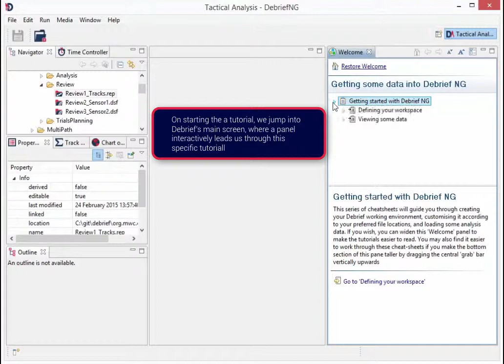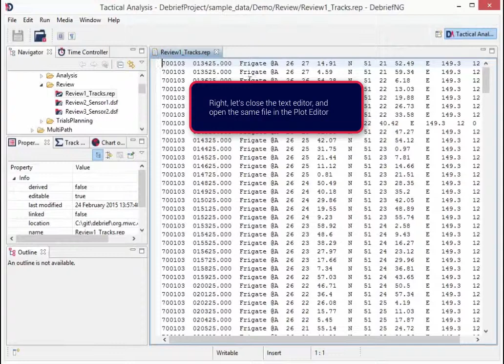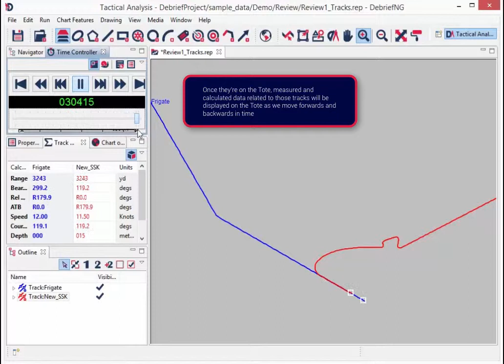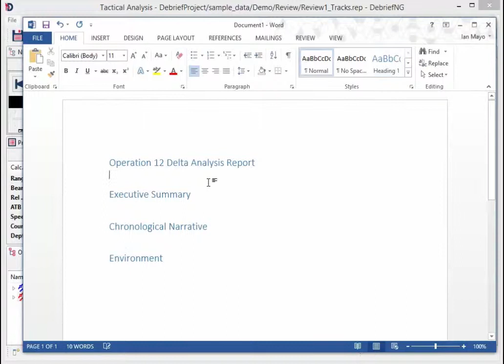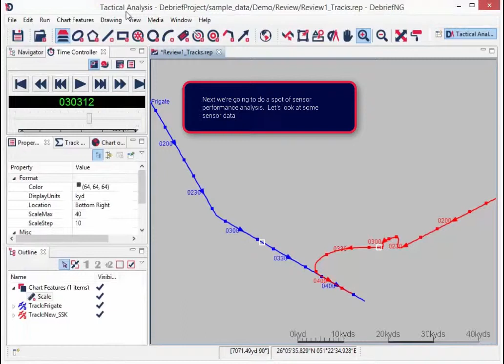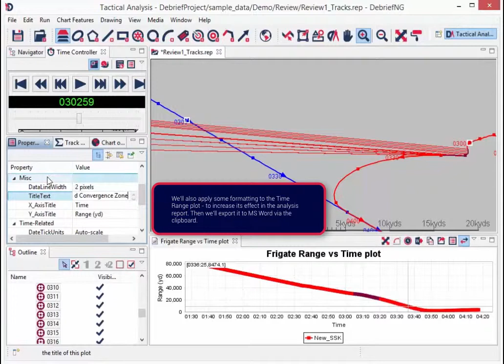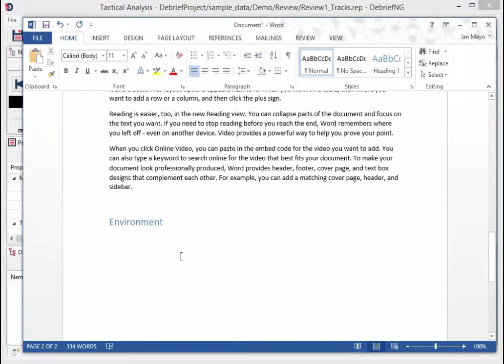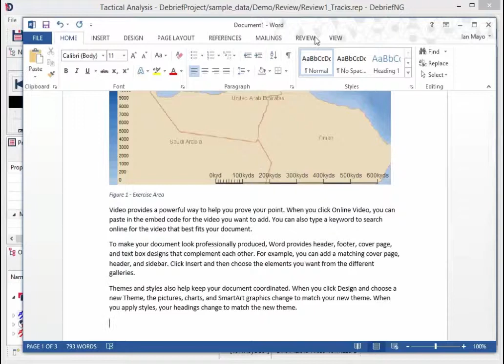A quick introduction to Debrief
Cradle to grave (well data-in to report-out) with Debrief, all in ten minutes.